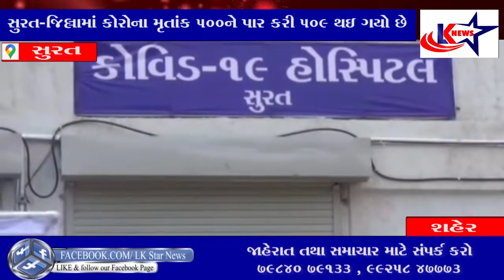સુરત :સુરત શહેર અને જિલ્લામાં કોરોનાએ અજગરી ભરડો લીધો છે